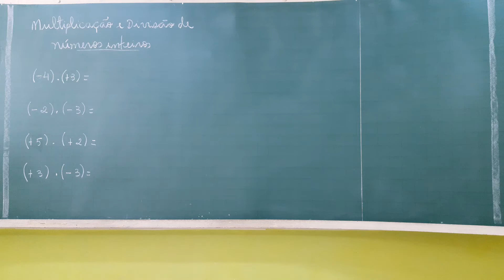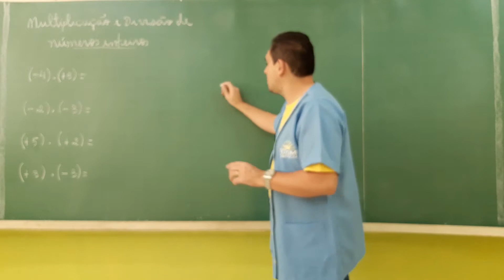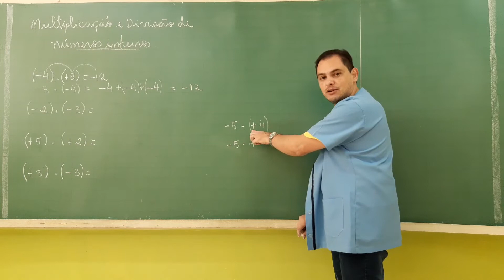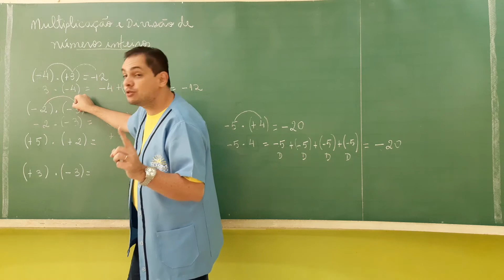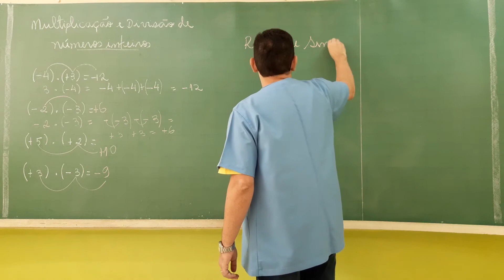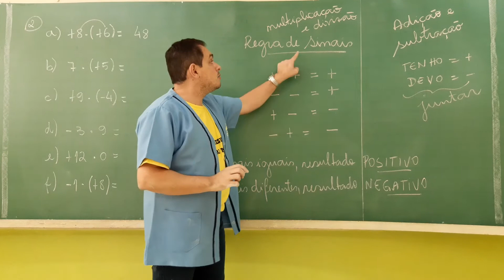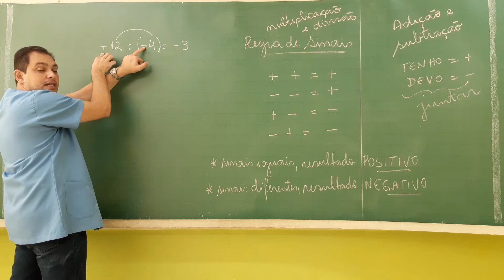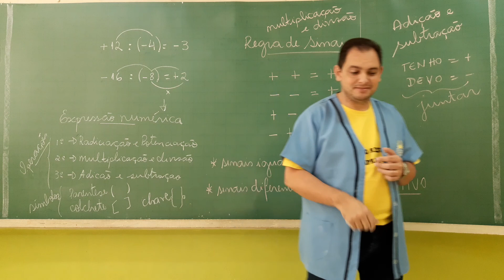Aula 4 Turma 7º Ano Matemática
Profº Giovane Disciplina Matemática Tema Multiplicação e Divisão de números inte